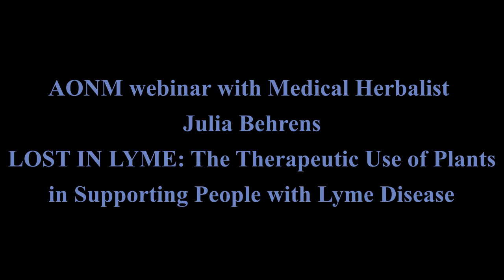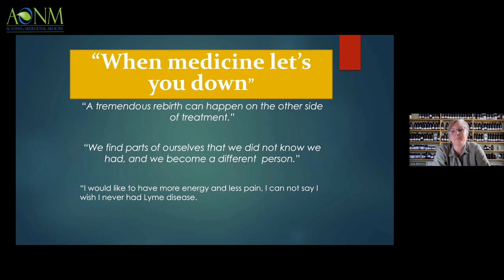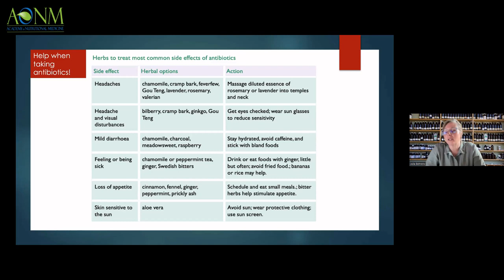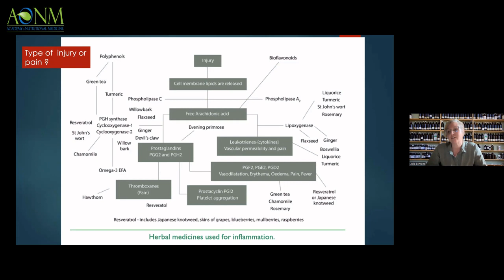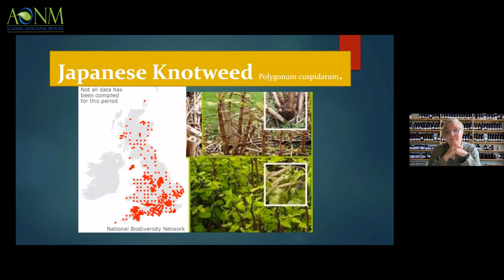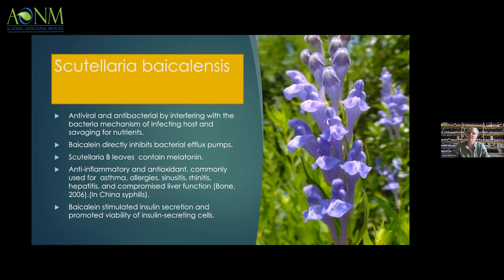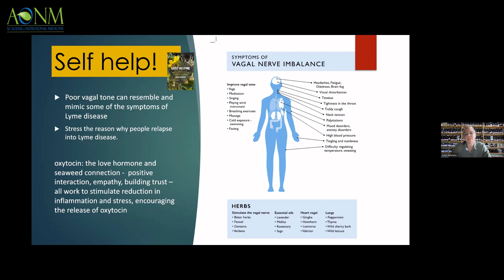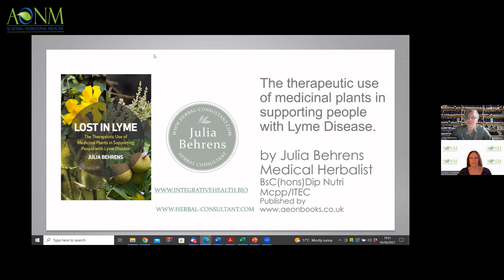AONM Webinar with Medical Herbalist Julia Behrens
LOST IN LYME: The Therapeutic Use of Plants in Supporting People with Lyme Disease

Julia Behrens has been practising as a Medical Herbalist for over 20 years.  During this time she has accumulated an abundance of invaluable knowledge.

Julia has shared this knowledge in her new book 'LOST IN LYME - The therapeutic use of medicinal plants in supporting people with Lyme disease'.  The book aims to be a toolkit to support both practitioners and the lay person in reducing Lyme symptoms and improving well-being by using medicinal plants.

In this webinar Julia digs into this area outlining her book which uses a wealth of well researched and in-depth information, recipes, and methods of  monitoring progress.

Through the lenses of herbal medicine and nutritional guidance, this book will provide a comprehensive understanding of Lyme disease and its co-infections.

Patients and practitioners have found it difficult to obtain reliable and effective information, test results and treatment. This book aims to address these challenges, explaining the complexity of Lyme disease and how to support people going through this multi-system illness.